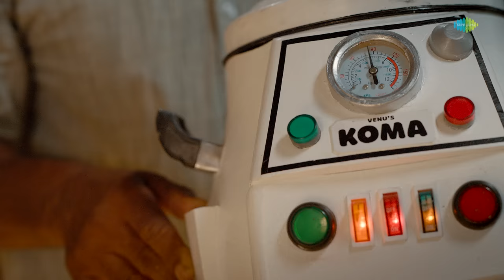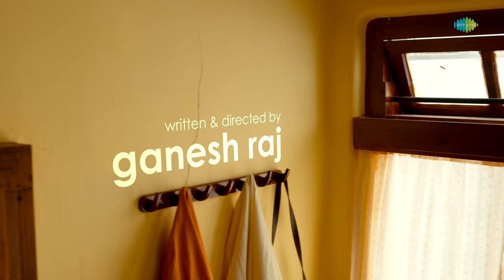Pookkaalam - Official Trailer | Vijayaraghavan, Basil Joseph, Vineeth Sreenivasan | Ganesh Raj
Here is the official trailer of 'Pookkaalam' starring Vijayaraghavan, KPAC Leela, Vineeth Sreenivasan, Basil Joseph and others in lead roles. Written and Directed by Ganesh Raj. Music composed by Sachin Warrier.

In cinemas from April 8!

Cast Credits
Lead Cast:
Vijayaraghavan, KPAC Leela, Vineeth Sreenivasan, Basil Joseph, Johny Antony, Arun Kurien,
Annu Antony, Roshan Mathew, Abu Salim, Suhasini Maniratnam, Sarath Sabha,Arun
Ajikumar, Radha Gomathi, Ganga Meera, Aristo Suresh, Sarasa Balusserry, Amal Raj, Kamal
Raj, Kavya Das, Navya Das.

Supporting Cast:
Ranjini Haridas, Harish Pengan, Shebin Benson, Ashwini Khale, Gilu Joseph, Niranam
Rajan, Kanakalatha, Astle, Adheena Benny, Nandini Gopalakrishnan, Adheena Benny,
Honey Rose, Haritha Menon, Kochupreman, Noila Francy, Mahima Radhakrishana, Sreeraj,
Adithya Mohan, Jordy Poonjar

Crew Credits
Writer & Director: Ganesh Raj
Produced By: Vinod Shornur & Thomas Thiruvalla
Music Composer: Sachin Warrier
DOP: Anend C Chandran
Editor: Midhun Murali
Executive Producer: Vineeth Shornur
Distribution : CNC Cinemas
Production Design: Sooraj Kuravilangad
Costumes: Rafi Kannadiparamba
Make- Up: Ronex Xavier
Sound design: SYNC Cinema
Audiography : Vipin Nair V
Production Controller: Javed Chempu
Colorist: Bilal Rasheed
Stills: Sinat Savier, Nath Calicut
Designs: Arun Thettayil
Title animation: Boby Rajan
Di Studio - 24se7en movie colors
Promotion: SnakePlant LLP